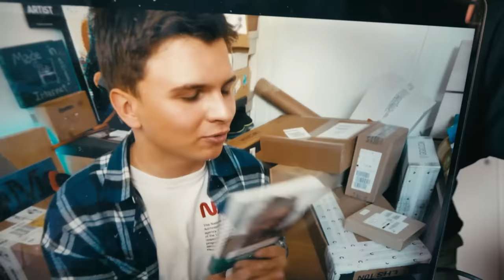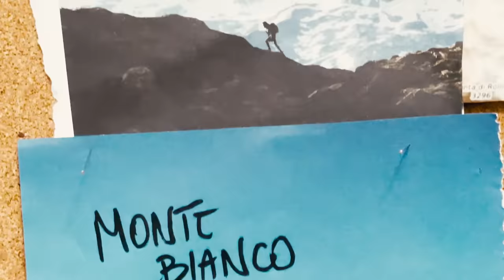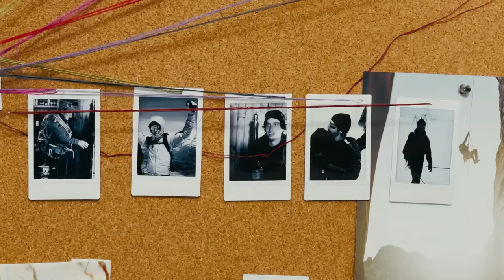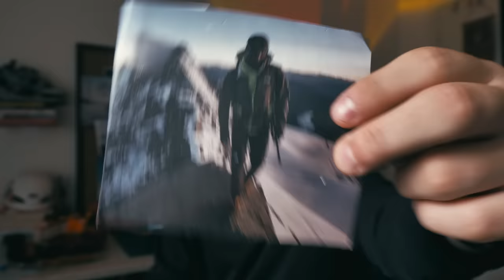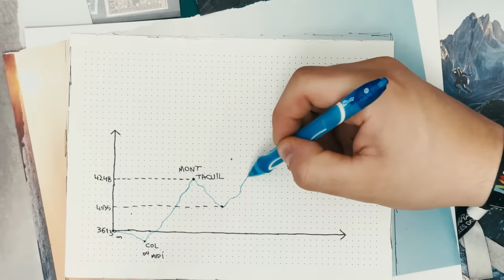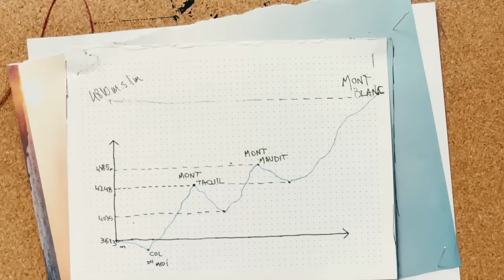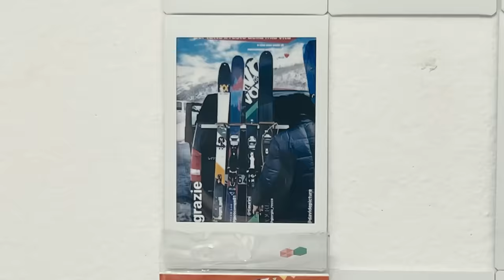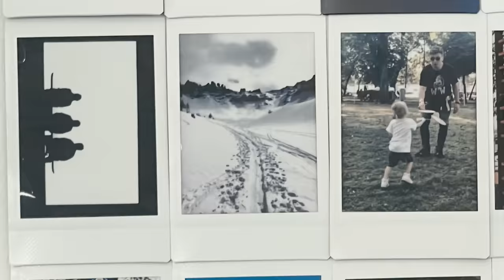HO SCALATO LA VETTA DEI MIEI SOGNI ⛰ ft. Hervè Barmasse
Son molto orgoglioso di portarvi finalmente una delle storie più belle della mia vita, una di quelle per le quali vado più orgoglioso ovvero la storia di quando ho scalato il Monte Bianco. la montagna più alta d'Europa.

Grazie @Herve Barmasse  per avermi aiutato in questa impresa e per avermi trasmesso i giusti valori per vivermi e godermi la montagna.

Grazie @Flowe per il supporto e per aver contribuito nella sfida.

E grazie a tutte le persone che hanno condiviso con me degli attimi in montagna, facendomi appassionare ancora di più a questo mondo!

Grazie!

Sara Gilli - Hervè Barmasse - Claudia Cantarini - Gigi Calcagno -
Andrea Michellone - Diego Corso - Silvestro Laurini - Marco Barmasse - Jacopo Compagnoni
Michele Freppaz - Salvatore Cinquegrana - Ivan Mazzoleni - Giacomo Berthet
Emanuele Malloru - Giuseppe Bertuccio D'Angelo - Luca Ricci - Anna Torri
Nicolas Barosi - Lorenzo Fiale - Lorenzo Magro - Federico Felletti - Gigi Conti
Riccardo Torri - Anna Torri - Alessandro Lazzaretto - Simone Martina - Stefania Garino - Elisa Marengo - Gabriele Montagni - Alessandro Calilli